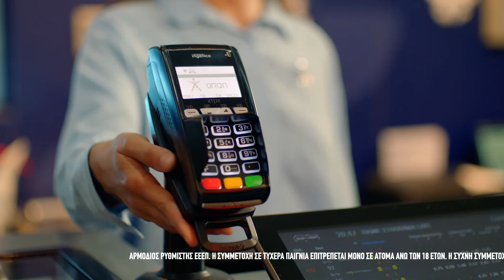ΟΠΑΠ - Χριστουγεννιάτικη Καμπάνια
Tύχη είναι να γιορτάζουμε μαζί την έναρξη της νέας χρονιάς, που ευχόμαστε να φέρει τα καλύτερα!

**Το συγκεκριμένο περιεχόμενο παραμένει στο κανάλι καθαρά για αρχειακούς λόγους.*